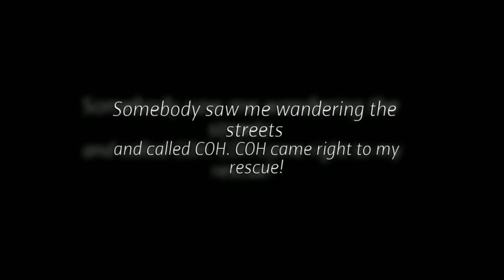Nestle The Doberman Pinscher Chihuahua Mix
Meet Nestle! She is a super cute little girl, about 30 lbs and just over a year old, so she is full grown. Nice little size and a very nice little girl. Nestle came to us from a good Samaritan who saw her wandering the streets-very hungry and very skinny! They called us and we were able to take Nestle into our program. She's a hard dog to identify the breed, but she really looks like a Doberman/Chihuahua mix! She loves to play with other dogs and she walks well on leash.